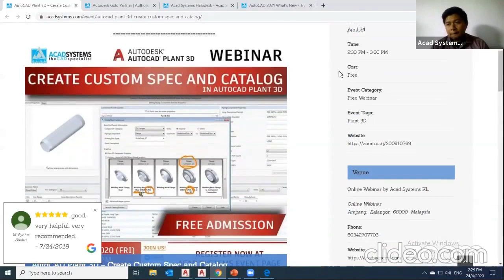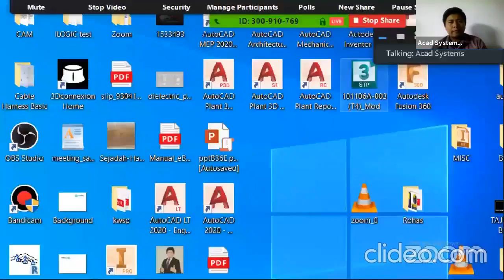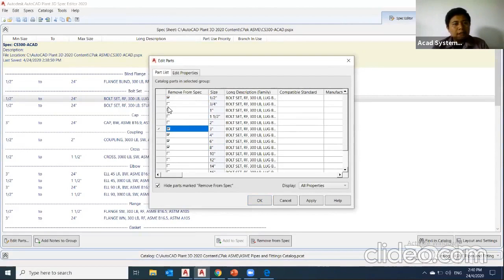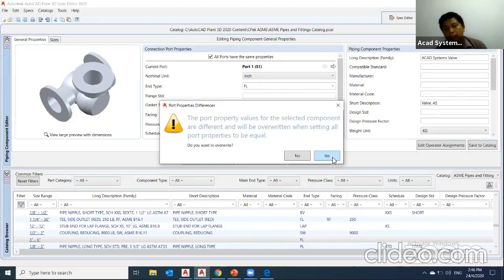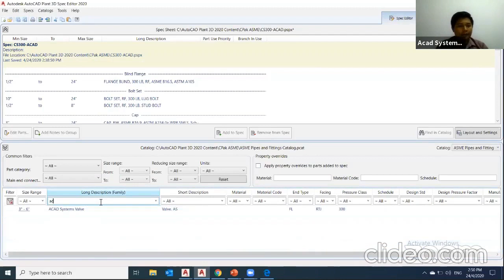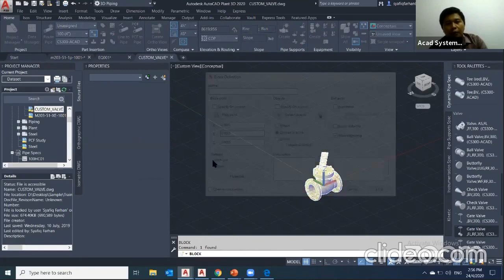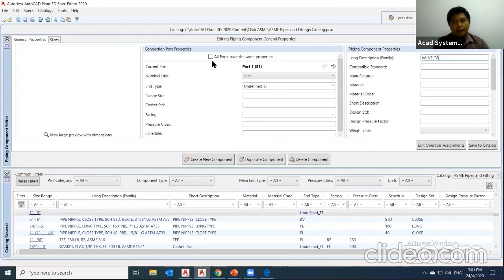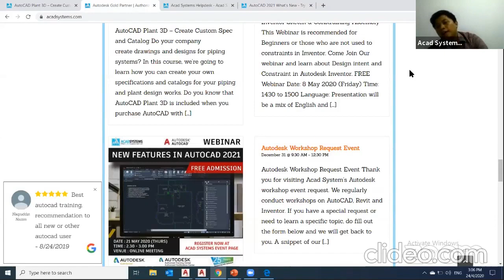Acad Systems AutoCAD Plant 3D – Create Custom Spec and Catalog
AutoCAD Plant 3D – Create Custom Spec and Catalog

Do your company create drawings and designs for piping systems? In this course, we’re going to learn how you can create your own specifications and catalogs for your piping and plant design works. Do you know that AutoCAD Plant 3D is included when you purchase AutoCAD with specialized tool-sets?

Date: 24th April 2020 (Friday)

Use the Spec Editor to add parts to a spec. Set branch fitting preference used in AutoCAD Plant 3D toolset when routing pipe in the Branch Table Editor. Use the Catalog Editor to manage catalogs, modify the dimensional properties of piping components, and to create components.

Catalogs are used to create specs, and specs are used to route pipe in the 3D model, but they are not linked. Specs, catalogs, and the 3D model are independent after they are created. You can copy part information from a catalog to a spec. When the spec is complete the catalog is not required to use the spec. Likewise, a component added to the 3D model no longer requires the spec.